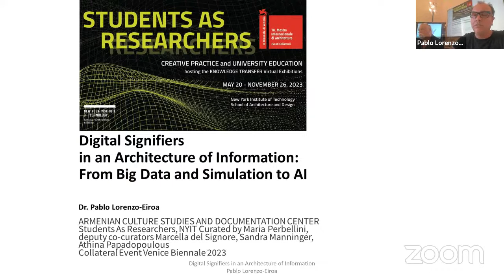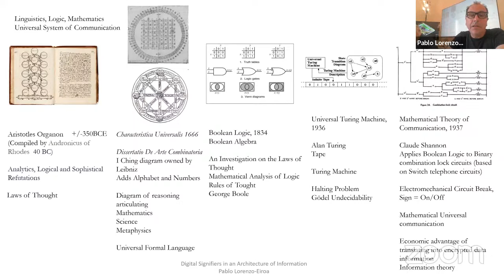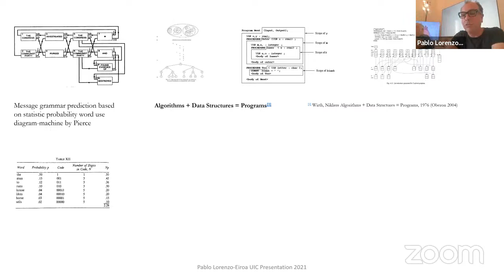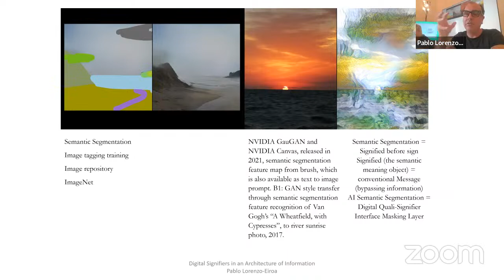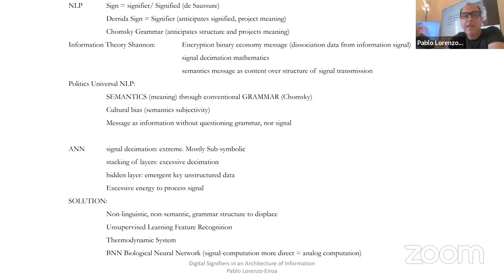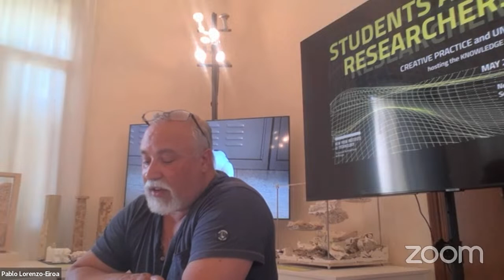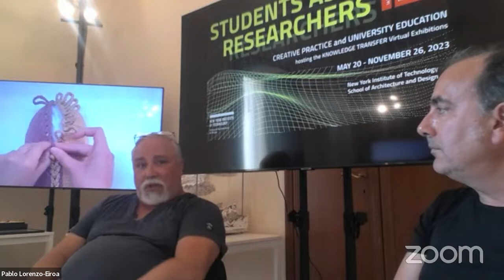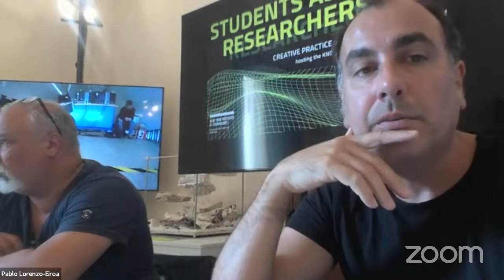nyitarchitecture Live Stream